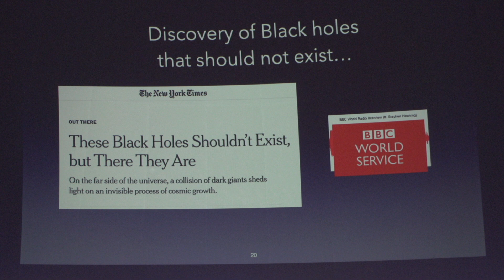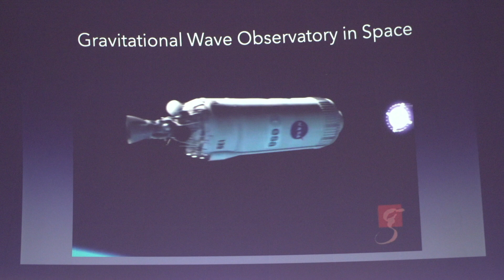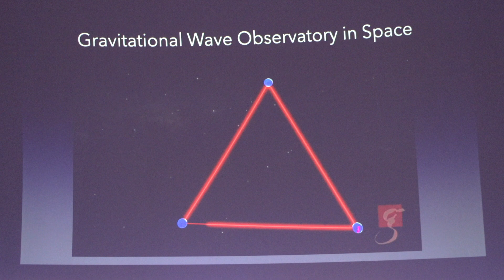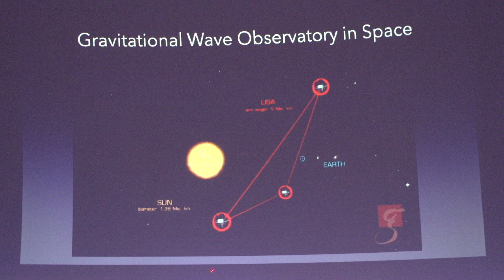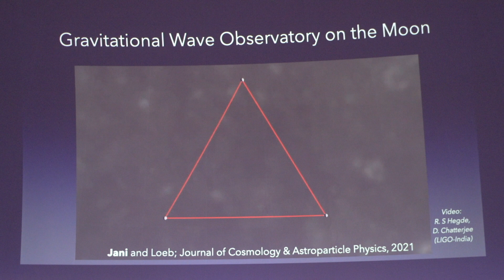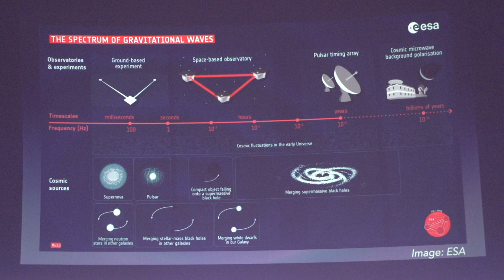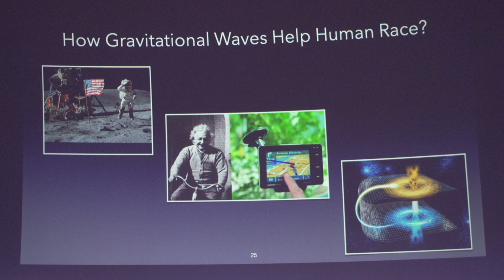Bullitt Lecture in Astronomy 2022 -- Listening to the Dark Universe -- Part 1/3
Professor Karan Jani of Vanderbilt University presented a public talk "Listening to the Dark Universe" at the Gheens Science Hall and Rauch Planetarium of the University of Louisville on October 22, 2022.  This is a continuation of a series sponsored by the William Marshall Bullitt Fund, the Department of Physics and Astronomy, The Gheens Science Hall & Rauch Planetarium, the university chapter of the Society for Physics Students. The video is a record of the conclusion of the talk with questions and answers.